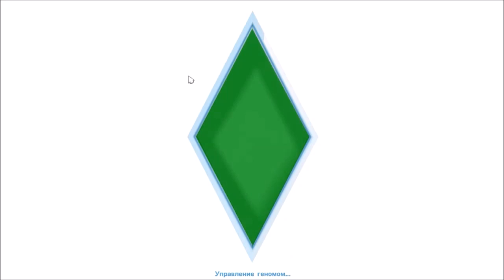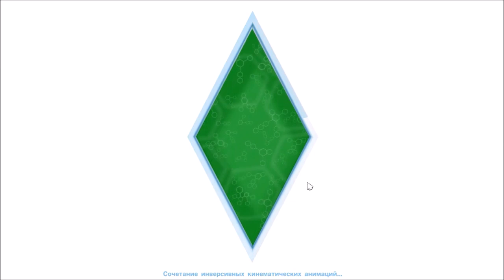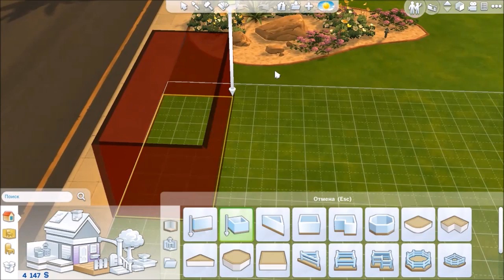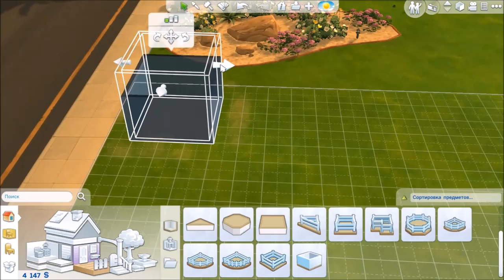Прохождение The Sims 4 ► Пора на работу!! ◄ #2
Прохождение The Sims 4
Прохождение
Прохождение
Симс 4
Симс 4

Пожалуйста!